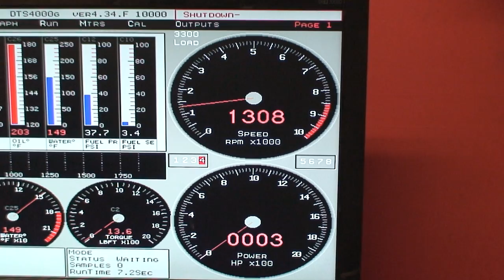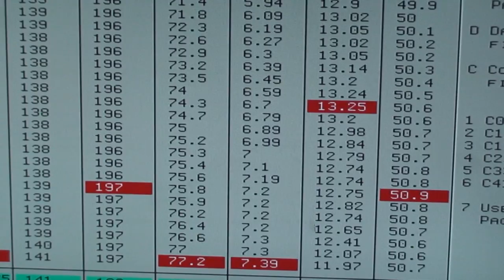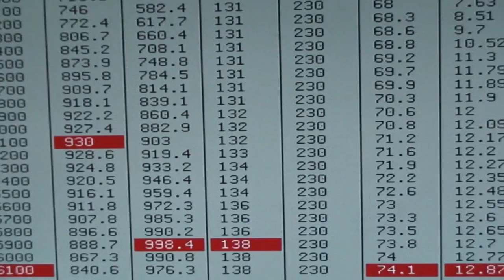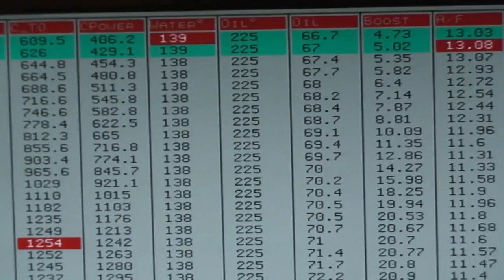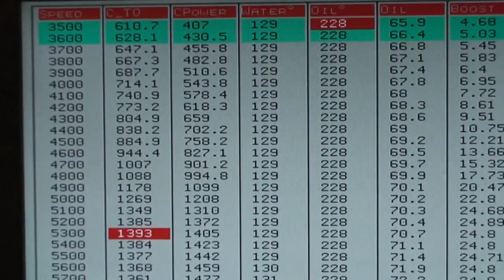New 1500 HP Mirror Image Turbo Ford 428 Small Block. For Mustang & Fords. Nelson Racing Engines.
NRE's Tom Nelson takes us on a bone breaking test and tour of this new Ford engine.  The numbers are impressive, particularily considering the streetability.  More information and pricing can be found For help with your media production go